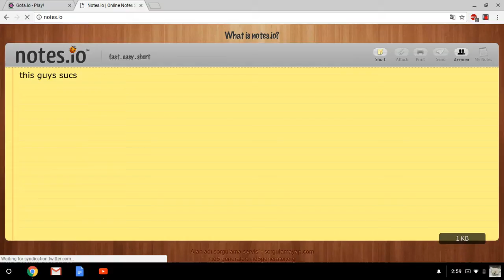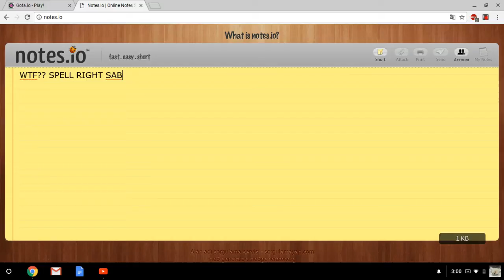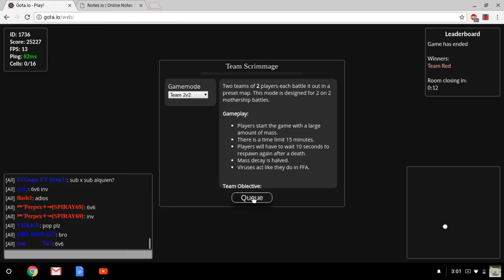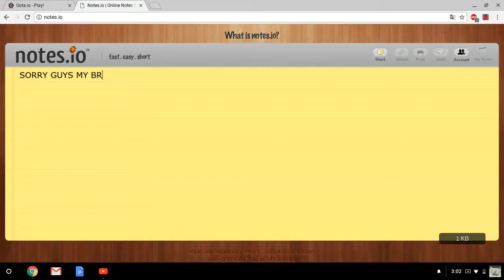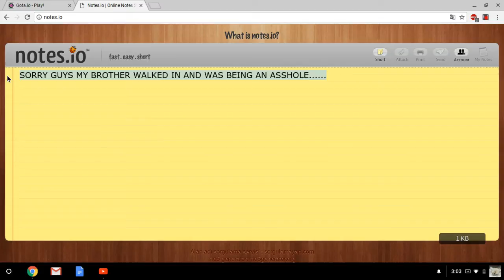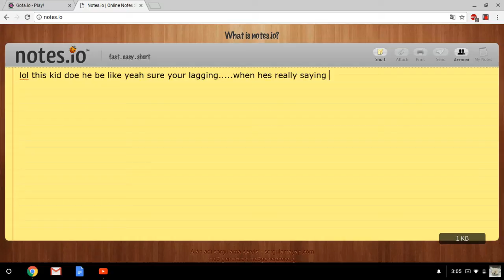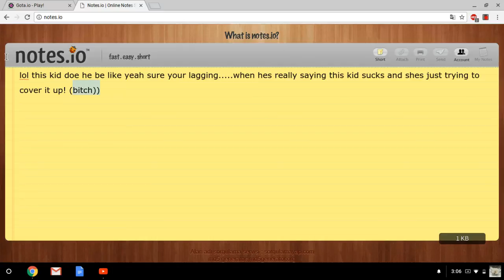Gota.io Gameplay (still laggy)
Hey guys!!! The music in the background I do not own! all credit to the music goes to
here is a link to there channel!!! They make amazing mixes that are perfect to gaming!